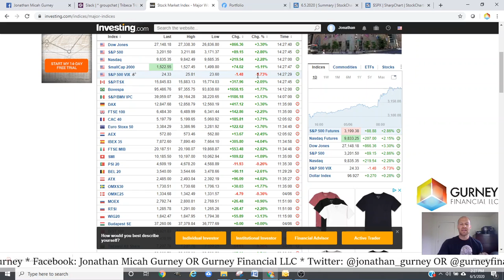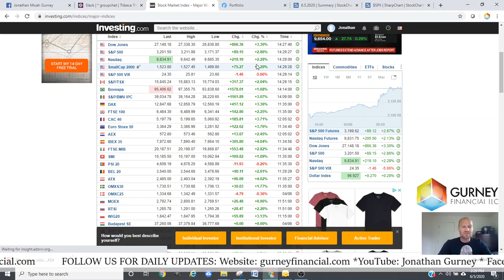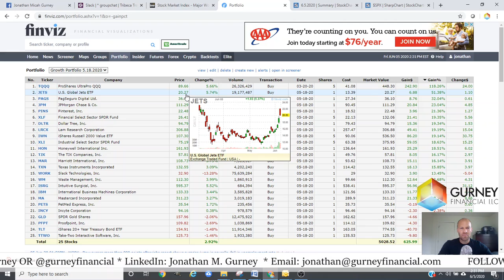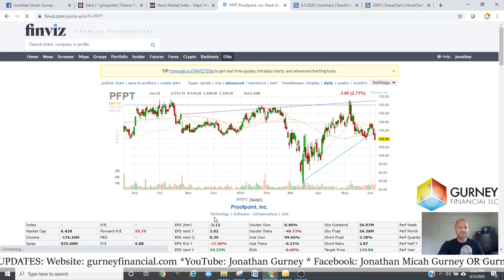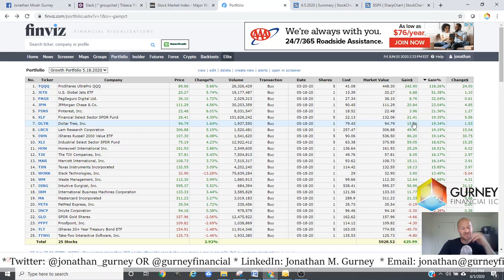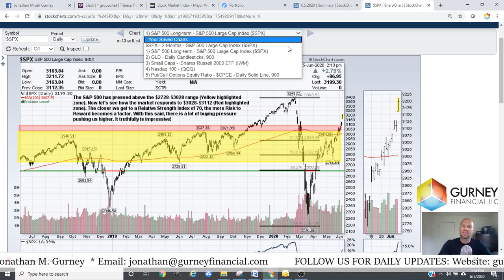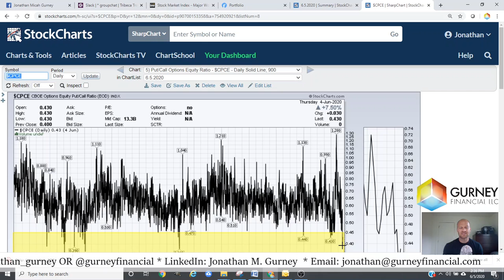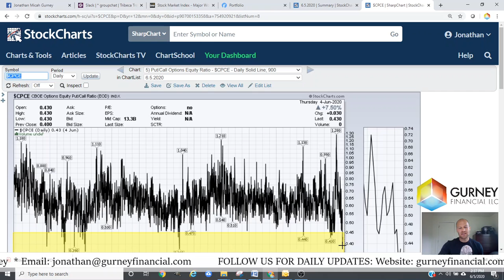Friday, 6.5.2020 - The Market Rebounds Before the Economy Will! Enough said.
What a week and past 3 months! Sheesh! At this point we are thankful for the gains and taking gains in a few of our big winners. Have we timed everything perfectly? No. We did quite well on the way down and added near the bottom, but began trimming a bit early, honestly. It is frustrating though we continue to keep pace with our benchmarks. Mid and long-term, this will likely set-up for a new bull market, though short-term we are running a bit hot and view it as prudent to take some of our high-fliers off in $TQQQ for 111% gain since March and $JETS over a 60% gain since May 18th. Do we win them all? No. Price action does not show any signals of selling mass quantities yet, though we are extremely selective in considering additions. The risk to reward at these levels is questionable. The beaten down names were unbelievable the past few weeks (Casinos, financials, small caps, airlines, cruiselines). Some of these areas saw as much as of 50% gain in 3 days. Crazy! As I stated, be happy and celebrate, but don't get greedy!

Thanks for your support and have a great weekend!

Follow us for daily updates: Twitter: @jonathan_gurney OR @gurneyfinancial Linked-In: Jonathan M. Gurney Facebook: Jonathan Micah Gurney OR Gurney Financial LLC Instagram: Jonathan M. Gurney

This post is for informational use only. The views expressed are those of the author, Jonathan M. Gurney. This material is not intended to be relied upon as a forecast, research, or investment advice, and it is not a recommendation, offer or solicitation to buy or sell any securities or to adopt any investment strategy.

Opinions and statements of financial market trends that are based on current market conditions constitute judgment of the author and are subject to change without notice.  Statements that reflect projections or expectations of future financial or economic performance of the markets may be considered forward-looking statements.  Actual results may differ significantly.  Any forecasts contained in this material are based on various estimates and assumptions, and there can be no assurance that such estimates or assumptions will prove accurate.

Investing involves risk, including possible loss of principal. Past performance is no guarantee of future results. All information referenced in preparation of this material has been obtained from sources believed to be reliable, but accuracy and completeness are not guaranteed.